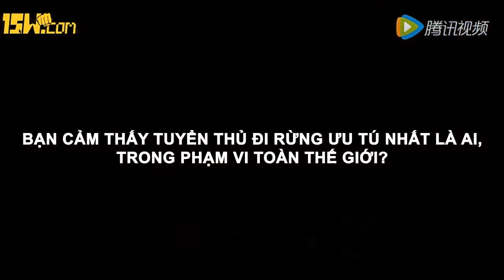LMHT: SofM lên tiếng giải thích về nghi vấn "chửi bậy"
Cách đây vài ngày, Lê "SofM" Quang Duy đã gây bất bình lớn trong cộng đồng Liên Minh Huyền Thoại Trung Quốc khi nói "SB China" khi đang thi đấu xếp hạng tại máy chủ Hàn Quốc. Ngay sau đó, tuyển thủ này đã bị quản lý của Snake eSports xử phạt vì chửi bậy mặc dù tuyển thủ này không cố ý.

Mới đây, trang 15W đã thực hiện một bài phỏng vấn nhỏ với SofM về lý do anh gia nhập Snake eSports để thi đấu tại LPL cũng như lý do anh sử dụng từ "SB China". Theo giải thích của Faker Việt Nam, tuyển thủ này đã không biết từ SB có nghĩa là gì, anh thấy các đồng đội thi đấu cùng hay sử dụng từ này và nói chuyện vui vẻ nên sử dụng "SB China" mà không có suy nghĩ gì cả.